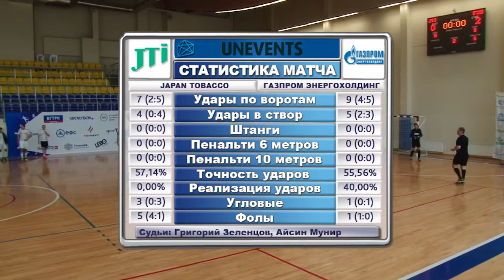JTI - Газпром энергохолдинг (весна 15, дивизион А, 1 тур)